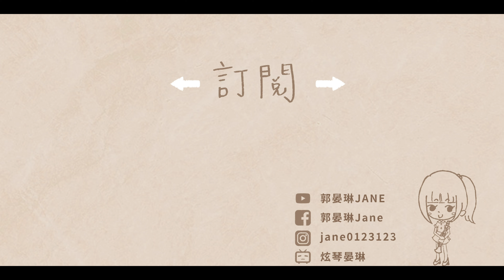品冠/徐薇【我以為】改編單簧管/豎笛/黑管演奏版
*加購「晏琳老師」改編單簧管專用編曲伴奏音檔

我以為
演唱 : 品冠
作詞：黃婷
作曲：品冠

單簧管Clarinet: 郭晏琳Jane
鋼琴演奏Piano／編曲改編Arrange：郭晏琳Jane
影像剪輯製作 Film editor：郭晏琳Jane
錄音Recording/混音Mixing：人聲嗨嗨音樂工作室

*贊助方式
如果您喜歡我的影片，歡迎贊助晏琳，讓我有更多資源去提升音樂與影像。